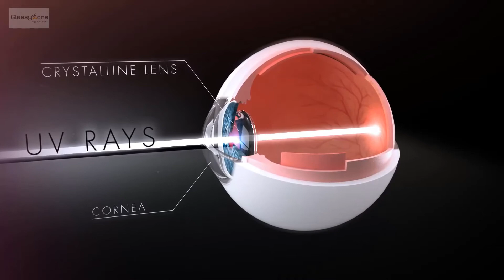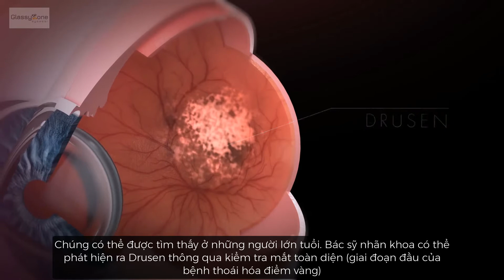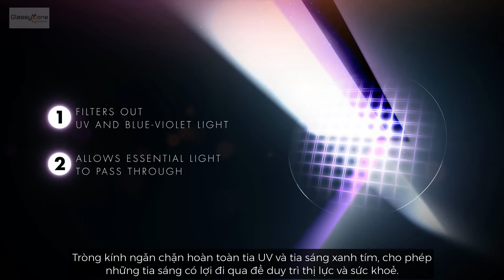Tác Hại Của Ánh Sáng Xanh - Tròng Kính Lọc Ánh Sáng Xanh Essilor Prevencia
Ánh sáng xanh là ánh sáng ở phổ quang nhìn thấy được có bước sóng 400-495nm. Ở phổ quang nhìn thấy mắt chúng ta có thể nhìn được các màu: Đỏ, Cam, Vàng, Lục, Lam, Chàm, Tím.  Ánh sáng xanh tím (Chàm) có bước sóng 400-455 nm là phần ánh sáng xanh có thể gây hại cho mắt.

Lượng ánh sáng xanh tím mà các thiết bị này phát ra chỉ là 1 phần nhỏ so với ánh sáng mặt trời, nhưng mắt chúng ta nhìn thẳng vào chúng trong thời gian dài (đặc biệt là ban đêm).

Điều này ảnh hưởng đến sức khỏe gấp nhiều lần và dễ gây tổn thương tế bào mô sắc tố võng mạc, lâu ngày sẽ làm chết các tế bào thị giác.

Biểu hiện như:
- Mỏi mắt, khô mắt
- Đau đầu, mất ngủ
- Tăng nguy cơ dẫn đến thoái hóa điểm vàng do tia sáng xanh có thể đi xuyên qua võng mạc mắt ,góp phần làm tổn thương các tế bào nhạy cảm với ánh sáng trong võng mạc.

Tròng kính lọc ánh sáng xanh cao cấp Essilor Crizal Prevencia với công nghệ lọc ánh sáng xanh thông minh sẽ ngăn chặn hoàn toàn tia UV và tia sáng xanh tím có hai, cho phép tia sáng xanh ngọc có lợi đi qua. Đảm bảo thị lực và sức khỏe tốt nhất.